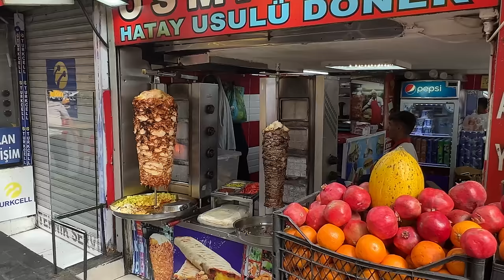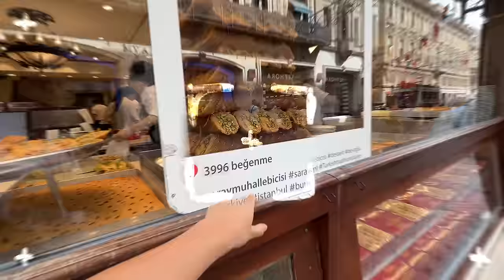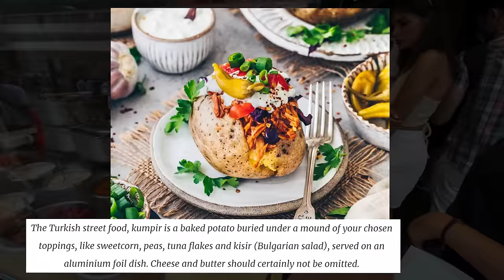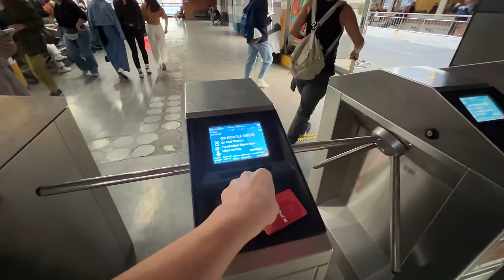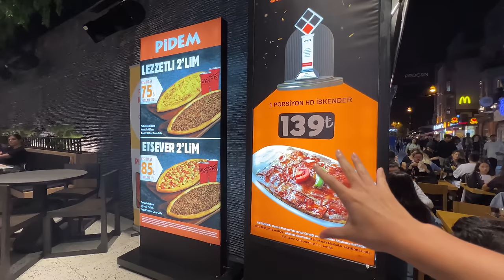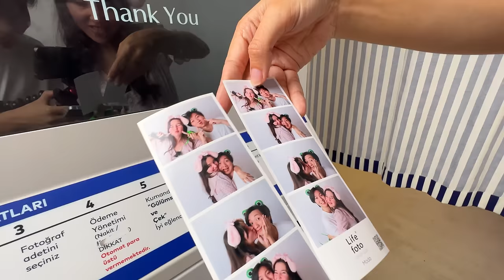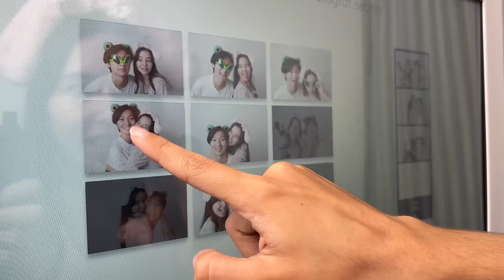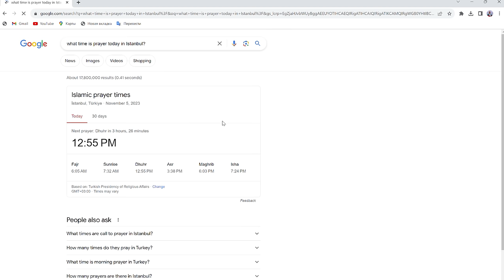Entering Istanbul Turkey in 2024 🇹🇷 This City is Amazing!!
Find amazing flight deals on the Kayak App Now 🌍✨

Guess what? We have made it to the beautiful city of Istanbul, Turkey - a beautiful transcontinental city that lies in both Asia & Europe. Join us on a mesmerising journey through the heart of Turkey as we uncover the hidden gems, indulge in the best local cuisine, and showcase the vibrant spirit of Istanbul in 2023. Whether you're a seasoned traveller or an armchair explorer, come along and discover the magic of Istanbul with us.

(Use PROJECTWHERE5OFF to get a discount!!)

Want to WORK with us? Shoot us an email 📧

About US:
We are an interracial couple from Hong Kong and Russia who have been travelling across Asia as full-time YouTube travel vloggers and Professional Content Creators. We first met on Tinder in Bali, fell in love and began our travel adventures together. Join us as we travel around the world and show you the diverse cultures, and delicious food from around the world through our lens. Go chase your dreams!

00:00 Entering Turkey
00:25 Shawarma
02:04 Turkey Religion
02:45 Local Juice Shops
03:30 Sütlaç & Burma Pistachio Dessert
05:36 Istiklal Caddesi
06:22 Kumpir
07:06 Turkish Candy & Turkish Delight
08:06 Cats took over Istanbul!
08:50 Galata Tower
09:38 Chocolate Lava Cheese Cake
10:12 Salt Bae Restaurant
10:44 Istanbul Europe to Asia Ferry
12:32 Istanbul's Asia Side - Kadikoy
15:01 Turkish Stuffed Mussels
16:38 Bomb: The Best Chocolate Dessert
17:44 Kadikoy Nightlife
18:51 Korean Selfie Booth
22:10 Turkish Breakfast - Kahvalti
24:15 Istanbul Transportation - Tram
25:48 Bascilia Cistern
28:05 Istanbul Blue Mosque
29:37 Grand Bazaar
34:43 Istiklal Caddesi at Night
38:07 Turkish Ice Cream